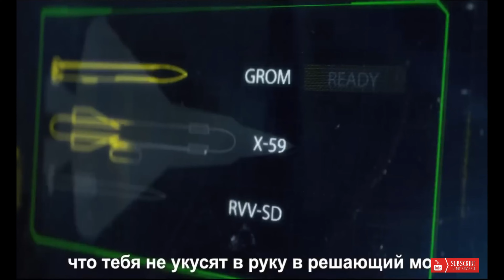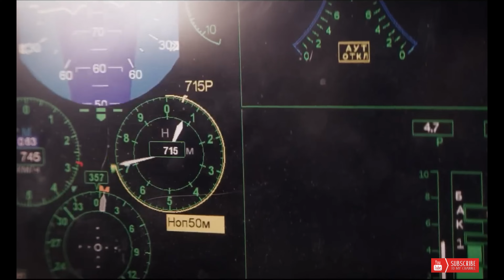SU-75 Checkmate Light Tactical Fighter, Russia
Renowned Russian fighter manufacturer Sukhoi will soon begin mass production of their latest stealth fighter, the Sukhoi SU-75 'Checkmate'.
The fifth generation stealth fighter made in the bear country, is claimed to compete with the F-35 Joint Srike Fghter or JSF stealth fighter of western products, namely the United States.

su-75 checkmate,
checkmate fighter jet,
su-75 checkmate stealth fighter,
su 75 fighter checkmate,
sukhoi su-75 checkmate,
sukhoi checkmate,
checkmate,
su 75 checkmate,
sukhoi su-75 checkmate vs f 35 lightning-ii,
sukhoi su 75 checkmate,
russia showcases sukhoi su-75 checkmate,
su-75 russian checkmate,
su-75,
su-75 checkmate fighter jet,
su-75 checkmate in action,
feature sukhoi su-75 checkmate,
su 75 fighter,
sukhoi su-75,
su-75 checkmate india,

su-75,
su-75 checkmate,
sukhoi su-75,
su-75 russian checkmate,
su-75 fighter jet,
sukhoi su-75 chevkmate,
su-75 vs f-35,
f-35 vs su-75,
weapon su-75 checkmate,
su-75 checkmate dubai airshow,
su-75 checkmate india,
su-75 dubai,
su-75 rusia,